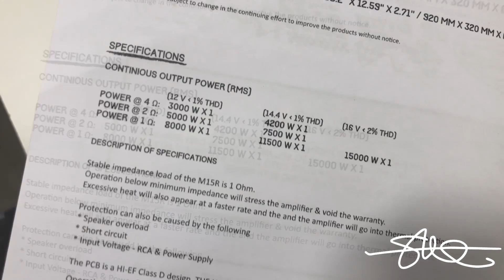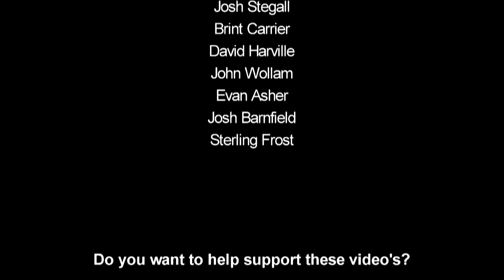Unboxing "The Raven" B2 Audio M15R 15,000 Watt Amplifier (Return of the Steak Knife)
- Join our car audio community today!

Don't forget to adjust your notifications so you don't miss it!